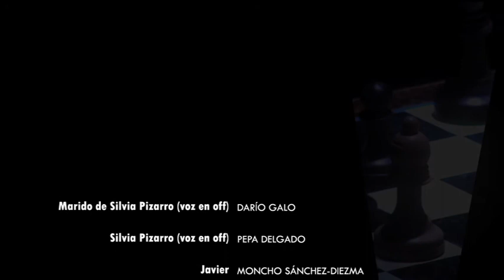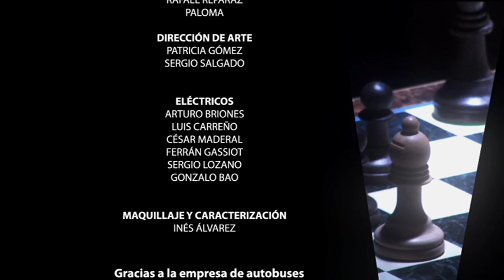Las Interioridades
Cortometraje dirigido por Darío Galo en 2009.
Con Moncho Sánchez-Diezma y Juan Carlos Sánchez.